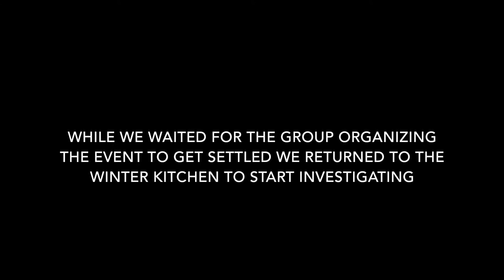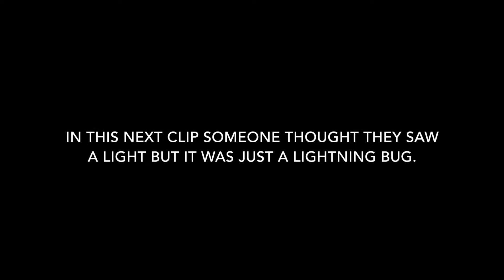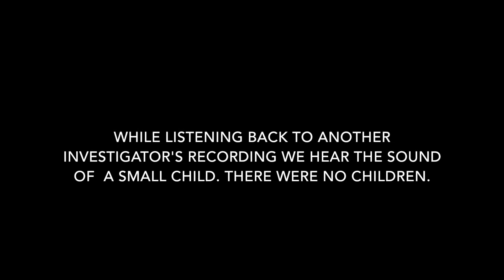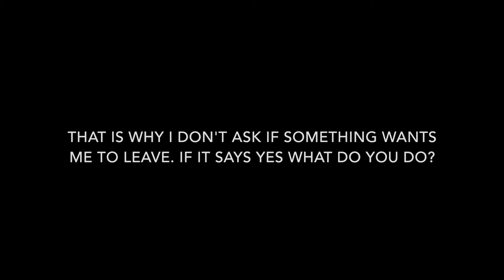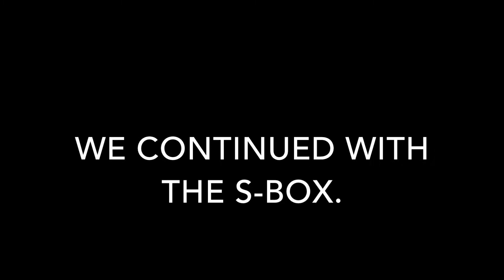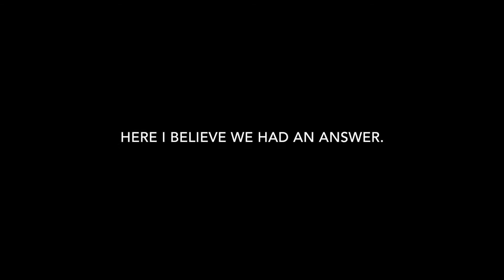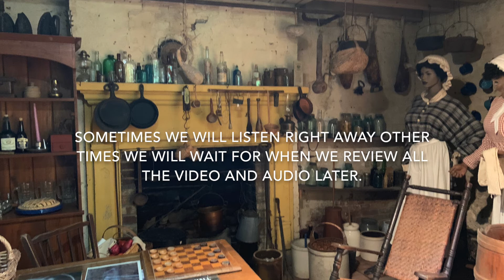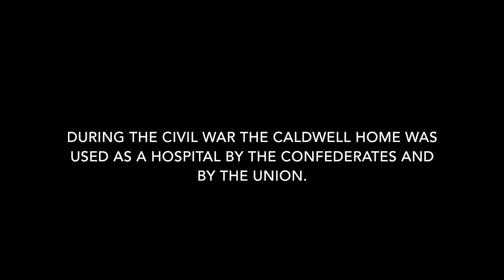Part 2 of 3 Compilation Video from Octagon Hall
The second video of our EVPs and S-Box recordings from our overnight public Paranormal Investigation at Octagon Hall in Franklin, KY.